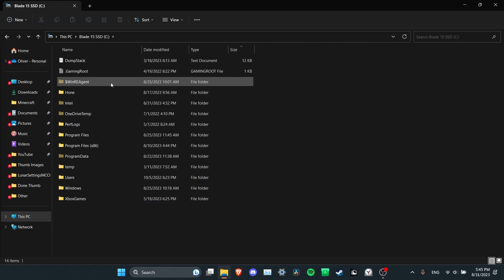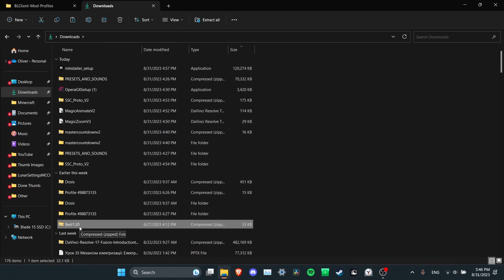How to Share/Download Badlion Client Profiles (FREE)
This is: How to export badlion client profiles without badlion client premium Minecraft.
Welcome to our comprehensive tutorial on sharing and downloading Badlion Client profiles and mods for Minecraft. If you're looking to customize your Badlion Client experience, this video is a must-watch. We'll guide you through the process step-by-step, making it fast and easy to share and download Badlion Client profiles, settings, and mods.

In this tutorial, we'll cover everything you need to know about Badlion Client customization. Learn how to share your Badlion Client profiles with friends and fellow gamers, allowing them to enjoy the same settings and mods as you. Discover the best methods to download Badlion Client profiles, settings, and mods, expanding your Minecraft gameplay possibilities.

Our expert tips and tricks will show you how to export your Badlion Client settings, profiles, and mods effortlessly. Unlock the potential of Badlion Client's customization features and take your Minecraft experience to the next level.